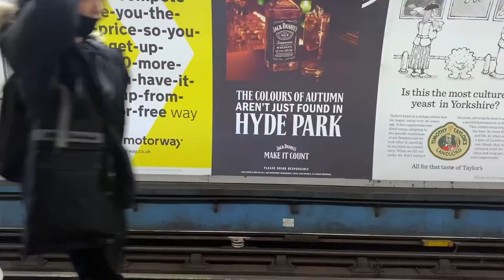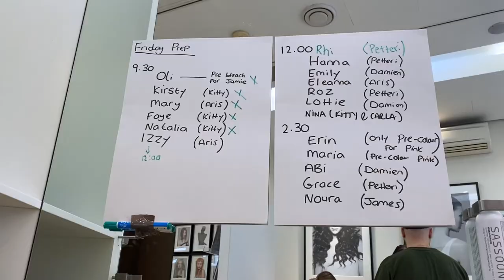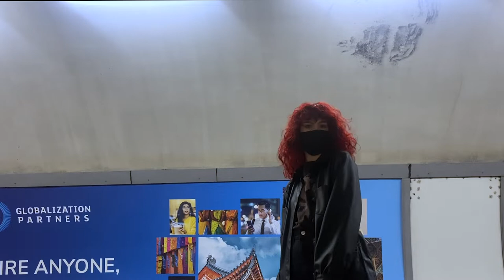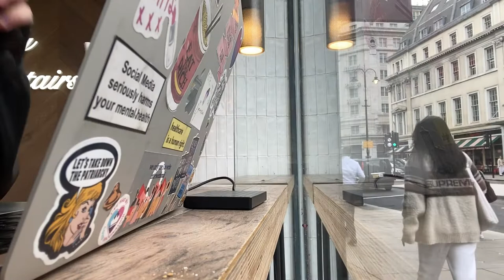salon international 2021 | hair transformation with sassoon academy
Magick By Spirited
Etsy -

If you’ve read this far comment “✂️”